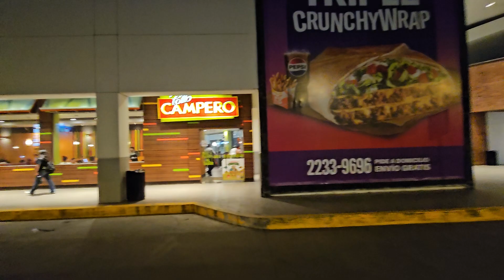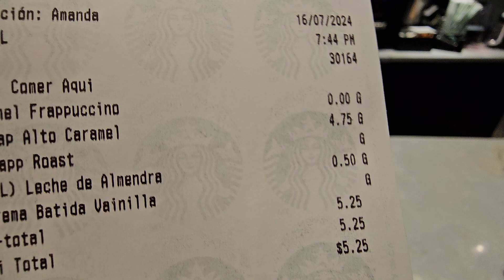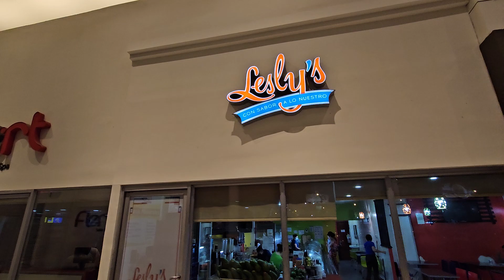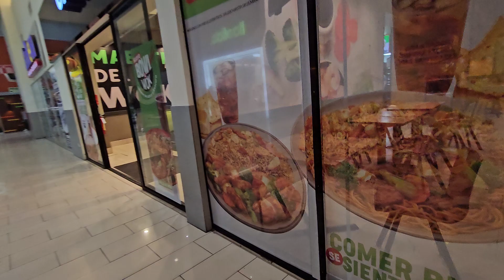METROCENTRO DE NOCHE